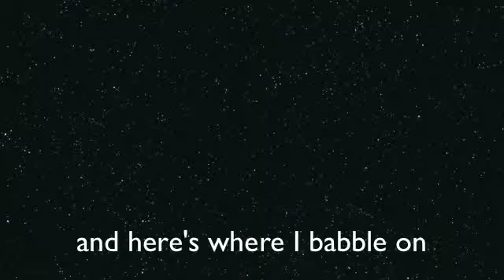1 minute and 27 seconds update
CS needs some update with pointless videos.
Enjoy this ramp.